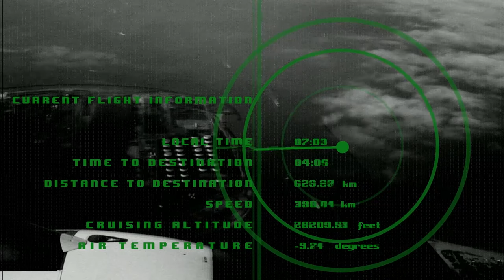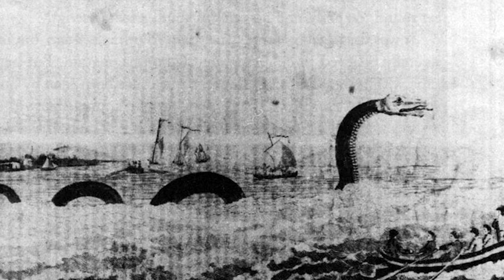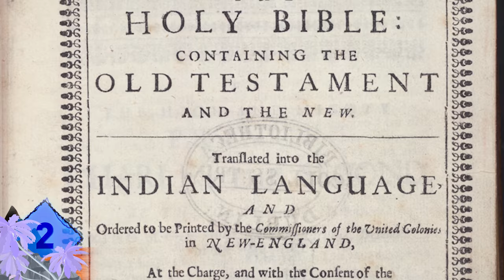10 Deep Sea Cryptids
From a tortoise the size of an island, to the massive mysterious ningen !